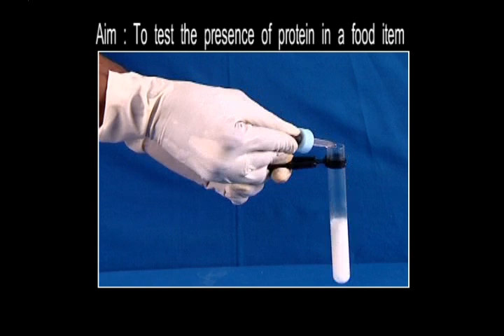Science Experiments - To test the presence of protein in a food item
Copy Right Ower By Evoke Media Sevices